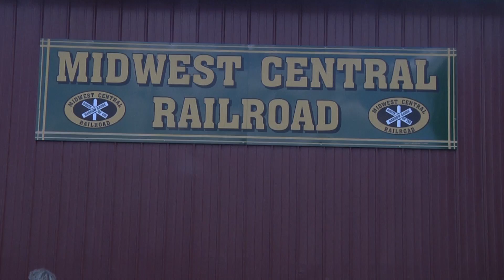Little_PKG#1_SteamTrains